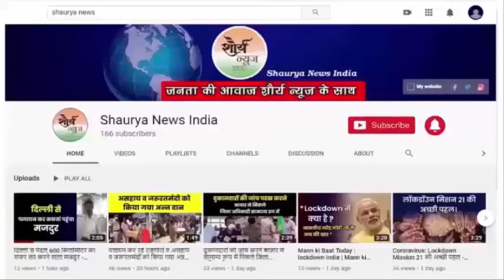वाराणसी:- 6 सूत्री मांगों को लेकर के JDU जिलाधिकारी के माध्यम से राज्यपाल महोदय को ज्ञापन सौंपा गया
वाराणसी।

 जनता दल यूनाईटेड  के जिला अध्यक्ष आनंद गुप्ता के अध्यक्षता में 6 सूत्री मांगों को लेकर के आज जिलाधिकारी के माध्यम से राज्यपाल महोदय को ज्ञापन सौंपा गया जिसमें जनता दल यूनाईटेड के कार्यकर्ताओं ने 6 सूत्रीय  मांग रख्खी।

 पहला मांग
 प्रदेश में सरकार कानून व्यवस्था को दुरुस्त करने के लिए ठोस कार्रवाई करें

दूसरा मांग

प्रदेश सरकार सभी नागरिकों को 3 माह की बिजली का बिल माफ करें प्रदेश सड़क

 तीसरा मांग

 प्रदेश सरकार सभी छात्र छात्राओं से वर्तमान सत्र की निजी स्कूलों द्वारा मनमानी फीस वसूली पर तत्काल रोक लगाएं तथा प्रदेश सरकार कोरोना काल में तत्काल शराब बंदी लागू करें

 पांचवा मांग

 संविदा एवं आउटसोर्सिंग पर कार्यरत कर्मचारियों को स्थाई करें

 छठवां मांग

 किसानों की उपज का मूल्य दिलाने के लिए स्वामीनाथन रिपोर्ट सरकार लागू करें इन्हीं आज नीलकंठ तिवारी मुन्ना सिंह मनोज मिश्रा अंकित गुप्ता गुड्डू खान फिरोज अहमद आदि कार्यकर्ता जिलाधिकारी के माध्यम से ज्ञापन सौंपा।